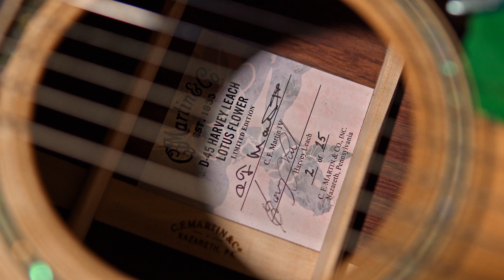La impresionante D-45 Harvey Leach Lotus Flower desde Panoram Studios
Este exquisito diseño del maestro artista de incrustaciones Harvey Leach presenta flores de loto, garzas, libélulas, nenúfares y peces Koi ingeniosamente incrustados en el clavijero, el diapasón, el puente y la parte posterior de la guitarra. La obra de arte adorna un Martin D-45 que se considera una obra de arte en sí misma.

Limitado a 25 instrumentos, esta pieza es realmente un artículo de colección para los fans de Mr. Leach.